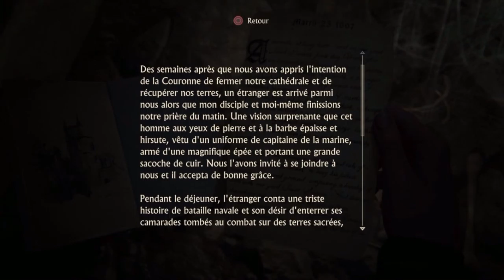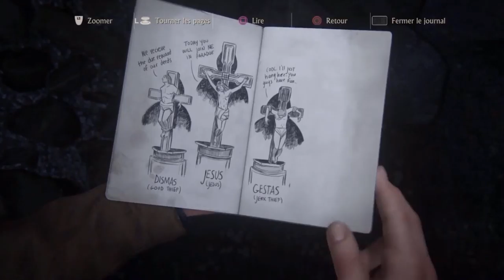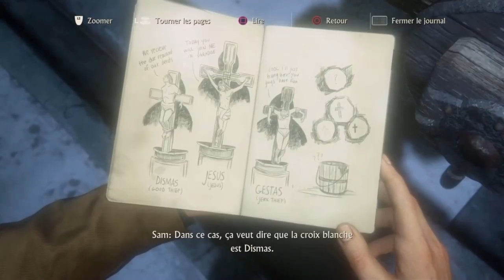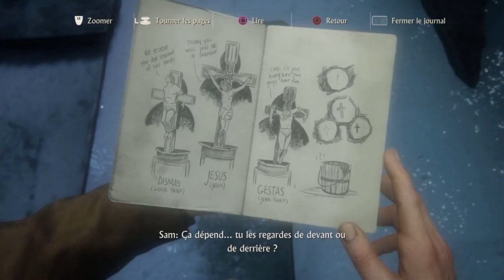Uncharted 4-part 6 (PS4) Fr 1080p60